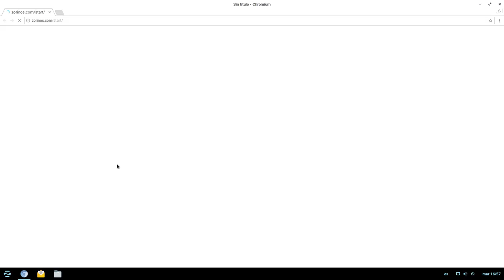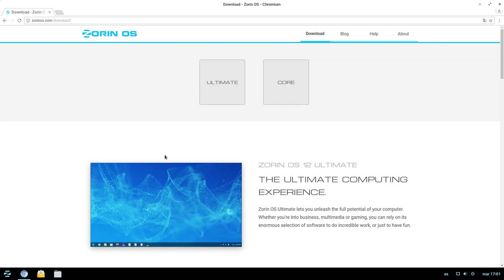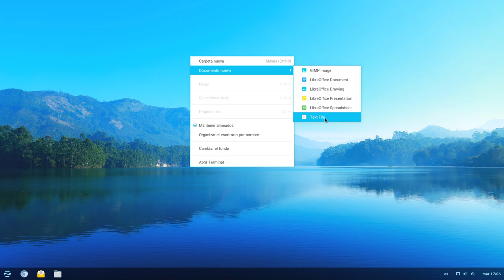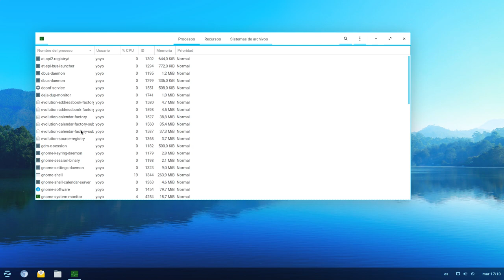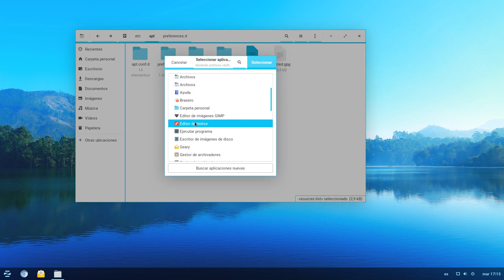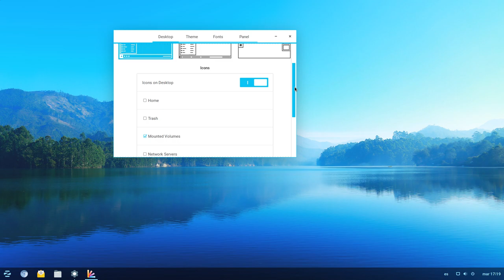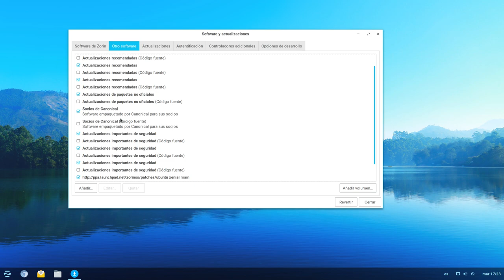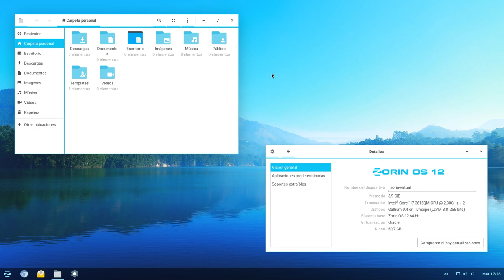Un vistazo a Zorin OS 12 Core, revisión en español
Después del vídeo instalación llega la revisión de Zorin OS 12 Core, y en español.

Twitter del blog: @salmorejogeek